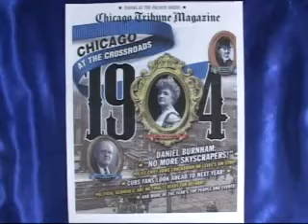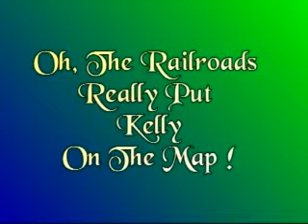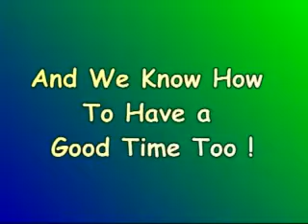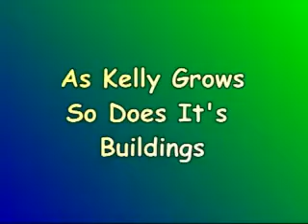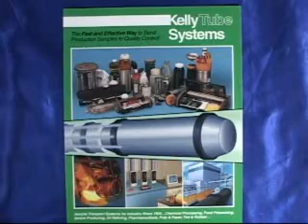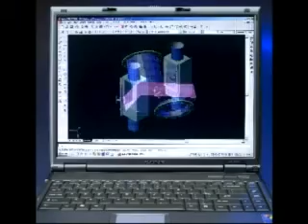Kelly Systems 100 year celebration - 2004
Memories of the past aand current people and products